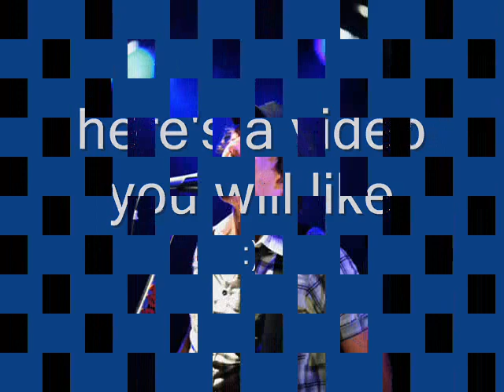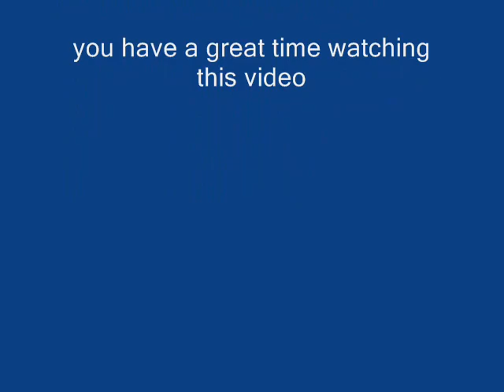mcfly falling in love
a song with picxs